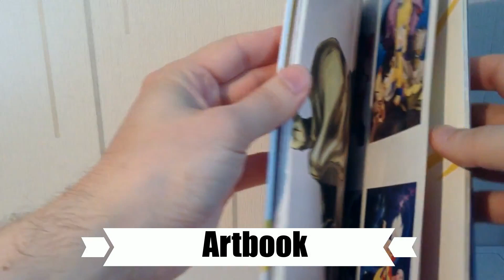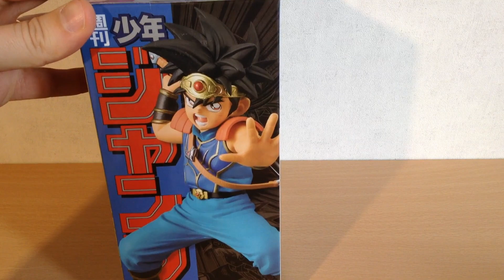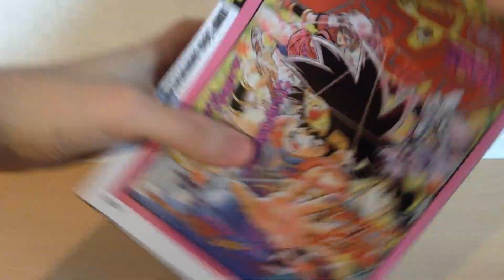Figurine Dragon Quest : Dai - Banpresto - Jump 50th anniversary - Unboxing & Review FR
Ouverture et review d'une figurine de Dragon Quest :
gamme Shonen Jump 50th anniversary de chez Banpresto.